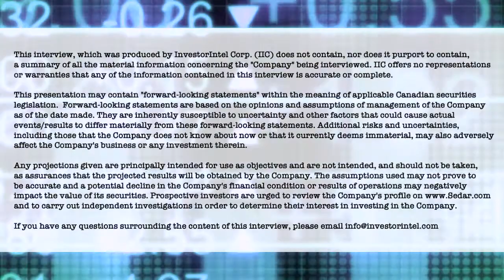Joel Freudman discusses TRU Precious Metals' drill program located between two major gold deposits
In a recent InvestorIntel interview, Tracy Weslosky spoke with Joel Freudman, Co-Founder, President, and CEO of TRU Precious Metals Corp. (TSXV: TRU | OTCQB: TRUIF) about the company’s commencement of a 5,000 metre drill program at TRU’s Golden Rose Project located between two major gold deposits in the Central Newfoundland Gold Belt.

In this InvestorIntel interview, Joel Freudman said that his company’s Golden Rose Project lies along the same gold-bearing corridor as its neighbors. He went on to say that TRU is in a strong cash position to continue exploration and is led by an experienced team with a track record of success. In the interview, Joel also highlighted TRU’s competitive advantages, which have attracted high-profile investors like Eric Sprott, Palisades Goldcorp, and Altius Minerals along with several institutional investors.

TRU is drilling for gold in the highly prospective Central Newfoundland Gold Belt and has an option with a subsidiary of TSX-listed Altius Minerals Corporation to purchase 100% of the Golden Rose Project, located along the deposit-bearing Cape Ray – Valentine Lake Shear Zone. TRU also owns 100% of the Twilite Gold Project, located along the same Shear Zone, and earlier-stage properties in the region. TRU’s common shares trade on the TSX Venture Exchange under the symbol “TRU”, on the OTCQB Venture Market under the symbol “TRUIF”, and on the Frankfurt exchange under the symbol “706”.